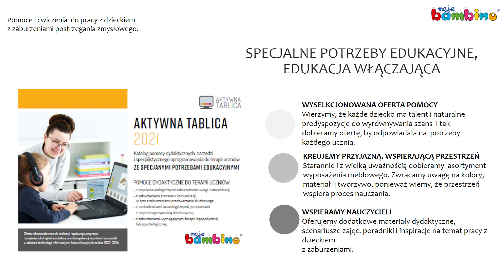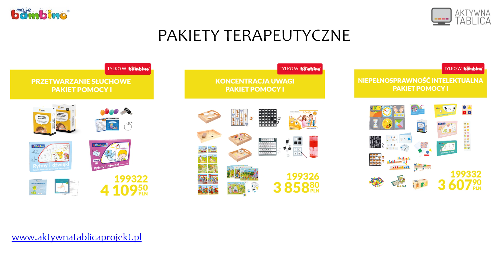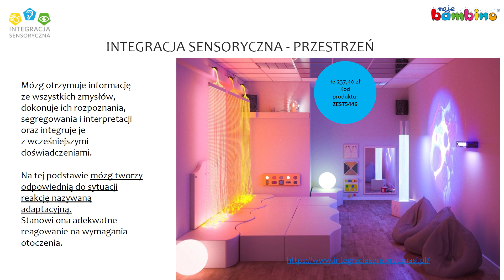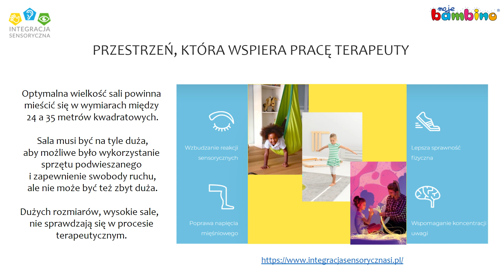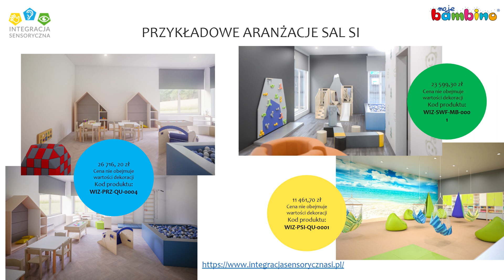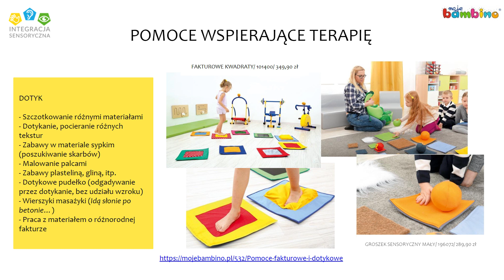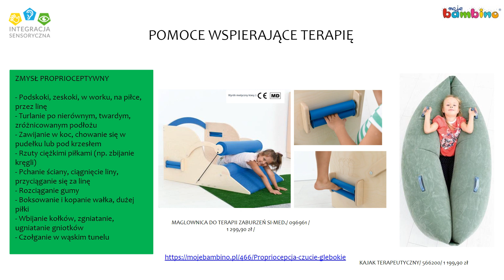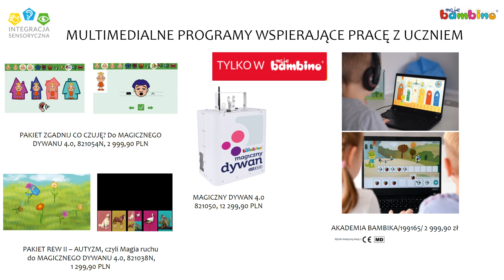Jak wyposażyć salę do terapii sensorycznej? | Moje Bambino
Dowiedz się jaki sprzęt oraz pomoce terapeutyczne wybrać do pracy z dziećmi ze specjalnymi potrzebami edukacyjnymi. Zainspiruj się pomysłami na wyposażenie sali do terapii sensorycznej, prezentowanymi przez firmę Moje Bambino.